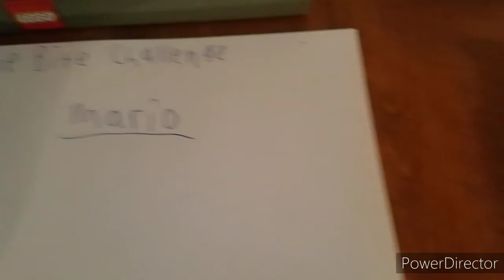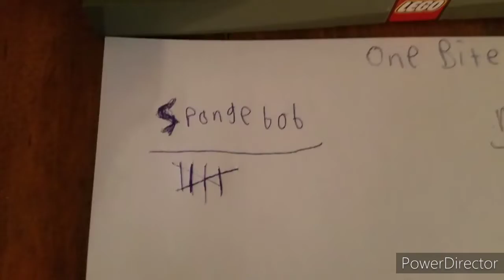GT2904 Movie: Spongebob's One Bite Challenge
Today And Spongebob And Mario Are Doing The One Bite Challenge. Patrick And Luigi Are Doing The Judges. Spongebob Is Eating The Animal Crackers, And Mario Is Eating The Nacho Cheese Chips. Who Will Win? Find Out.